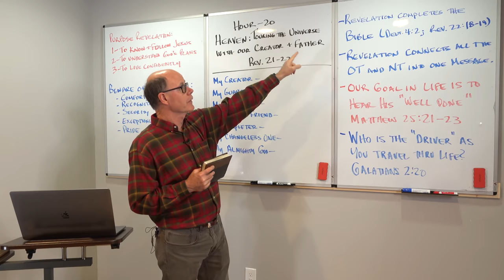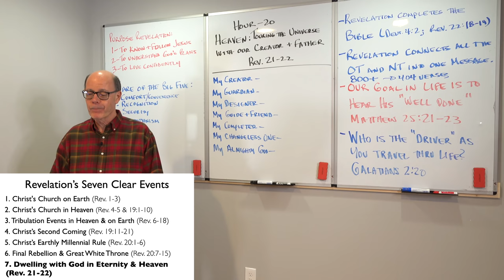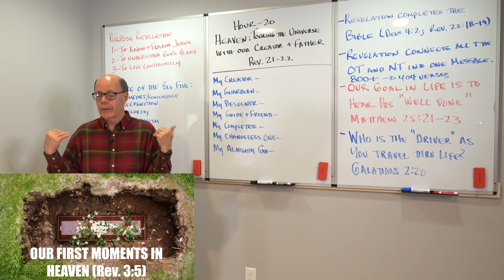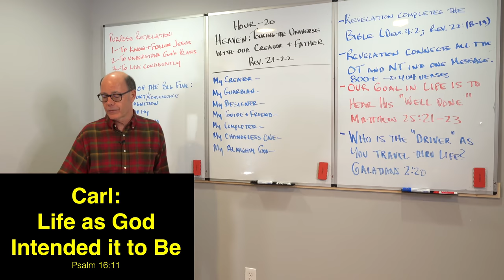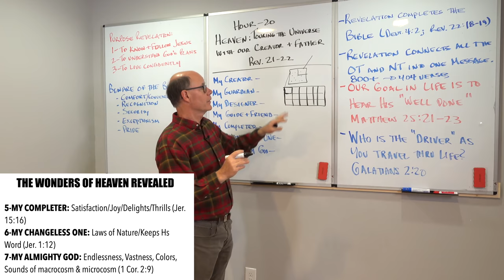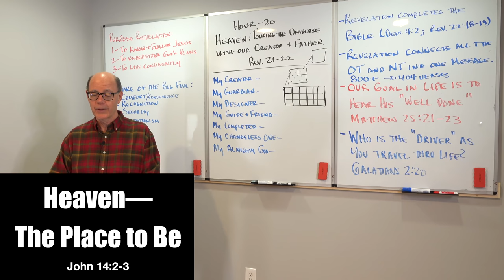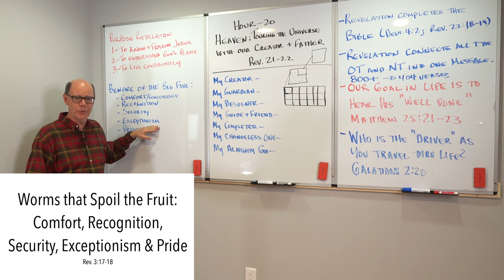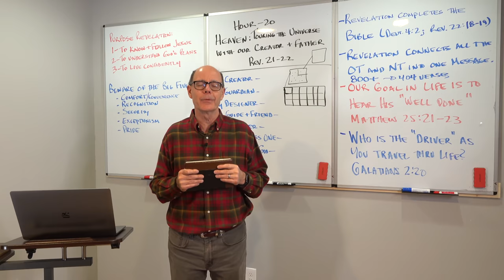2020REV-20: HEAVEN IS CRUISING THE UNIVERSE WITH OUR FATHER THE CREATOR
Heaven, usually most believers don’t think deeply about this place until they are sick, or they lose a loved one. Other than the way we usually talk about “going to Heaven”, most of us do not plan and prepare much for that incredibly greatest journey of our lives.
Everything we treasure, value, want and have was designed by God and provided for us.
1-MY CREATOR: Carried us from birth (Isa. 46:3-4 “Listen to Me, O house of Jacob, And all the remnant of the house of Israel, Who have been upheld by Me from birth, Who have been carried from the womb: 4 Even to your old age, I am He, And even to gray hairs I will carry you! I have made, and I will bear; Even I will carry, and will deliver you.)
2-MY GUARDIAN: Never sleeps (Rom. 8:28 And we know that all things work together for good to those who love God, to those who are the called according to His purpose; 1 Cor. 13:12 For now we see in a mirror, dimly, but then face to face. Now I know in part, but then I shall know just as I also am known.)
3-MY DESIGNER: The Inventor of each unique DNA (Psalm 139:13-14 For You formed my inward parts; You covered me in my mother’s womb. 14 I will praise You, for I am fearfully and wonderfully made; Marvelous are Your works, And that my soul knows very well.)
4-MY FRIEND: Designer of Companionship (Psalm 16:11; Heb. 13:8)
Follow Discover the Book Ministries to stay up to date:
My favorite Prophetic Bible Study Resources are:
1. The MacArthur Study Bible I use
2. The Best Cross-Reference Guide to the Bible
3. Grudem Systematic Theology
4. The DTS, Bible Knowledge Commentary set I use
5. The Phillips, Exploring the Future book I use
6. The Payne, Encyclopedia of Prophecy I use
7. The ESV Audio Bible
8. The NKJV Audio/Dramatized Bible
9. The KJV Audio Bible
10. The NIV Dramatized Bible
11. This is the personal-sized Bible I take with me everywhere as I travel, and that you see in the videos
12. The Larger Moleskin Notebook I use
13. The Smaller Moleskin Notebook I use
14. These are the Bible Tabs I showed you on the videos